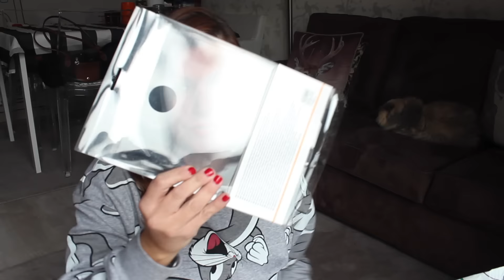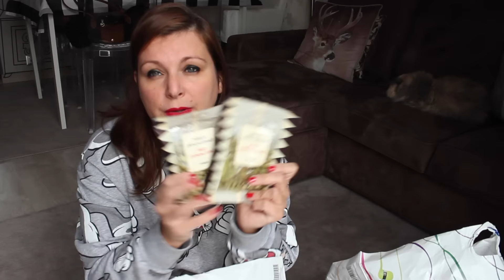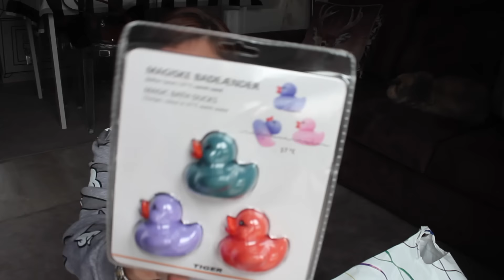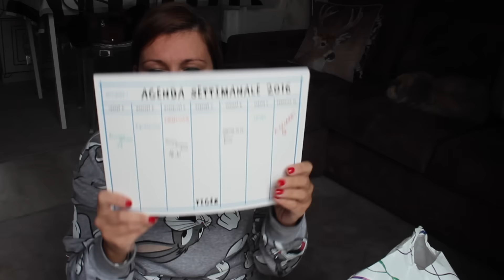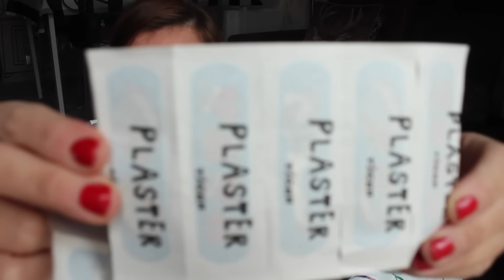Tiger Haul - Le Idee di Berta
Secondo e ultimo -spero, prima di rischiare di finire di arredare con oggettini inutili di Tiger il ponte sotto cui finirò!!- giro nel mio negozio preferito.. ecco il risultato!